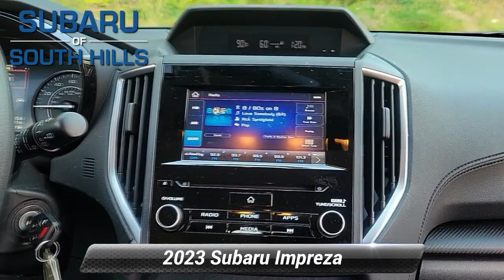Used 2023 Subaru Impreza Premium, McMurray, PA P3707517P